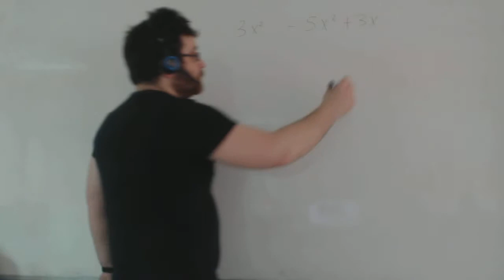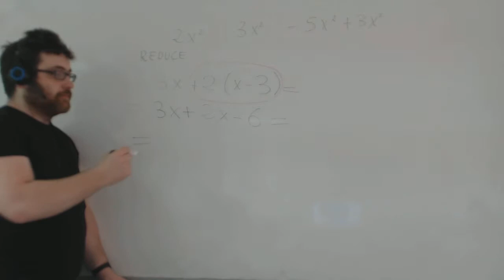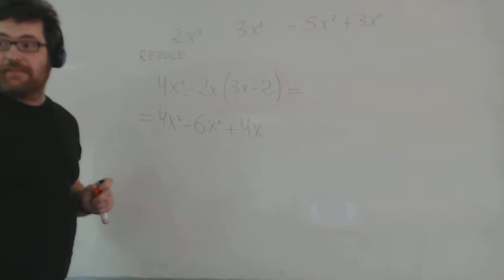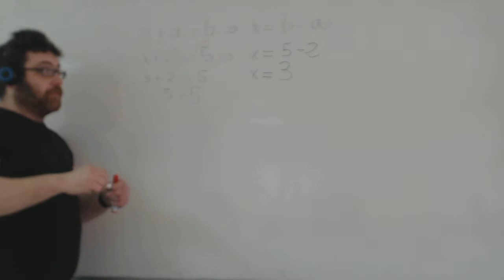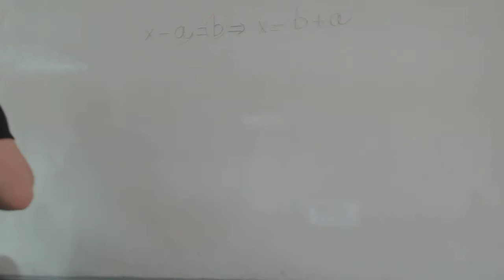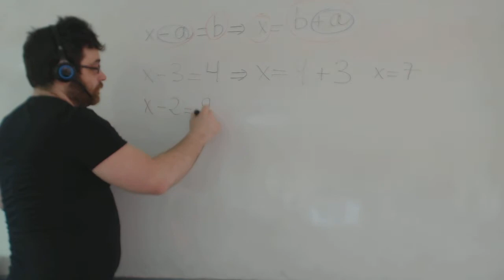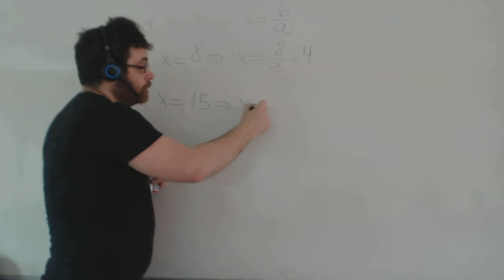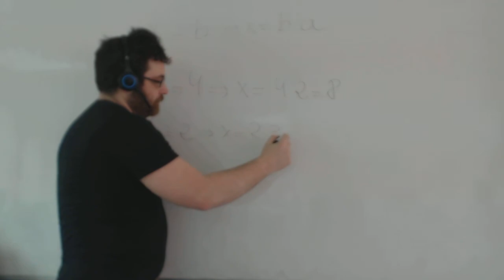Ejemplos ecuaciones primer grado Matemáticas 1º ESO Academia Usero Estepona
Ejemplos ecuaciones primer grado Matemáticas 1º ESO
Academia Usero en Estepona, el centro de formación con más vídeos en Internet del Mundo presenta: Ejemplos ecuaciones primer grado Matemáticas 1º ESO